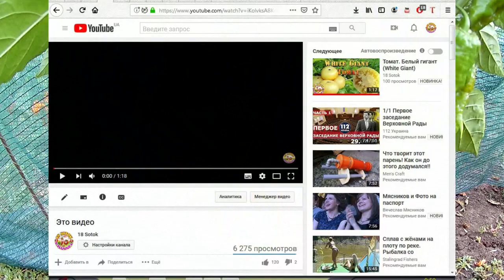Jays Red Ghost Scorpion. Сверх острый сорт перца